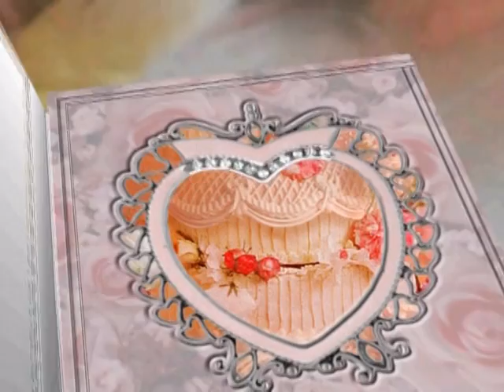Lecturer Kimsun 006